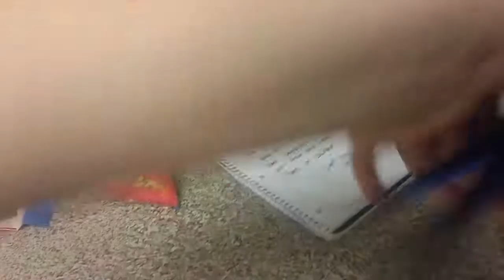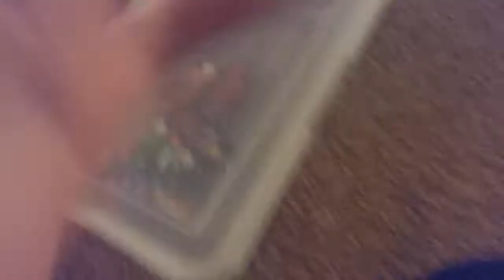Transformers zombie the finale part 1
Five nights at fre- just kidding the finale hmmmm? (WARNING! Mistakes)